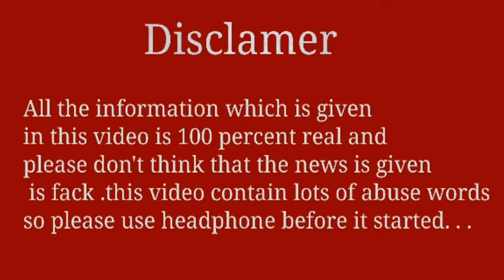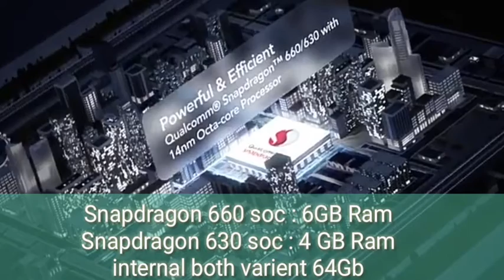Asus ZenFone 4 and ZenFone 4 Selfie Pro launched official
LaunchAnnounced2017, August Status Coming soon. Exp. release 2017, September

Weight165 g (5.82 oz)

SIMDual : SIM (Nano-SIM, dual stand-by)
Display Type AMOLED capacitive touchscreen, 16M colorsSize5.5 inches (~71.4% screen-to-body ratio)
Resolution : 1080 x 1920 pixels (~401 ppi pixel density)

Multitouch :Yes,
up to 10 Fingers Protection Corning Gorilla Glass 4-
Asus ZenUIPlatform :OSAndroid 7.0 (Nougat)

Chipset Qualcomm Snapdragon 630CPUOcta-core (4x2.2 GHz Cortex-A53 & 4x1.8 GHz Cortex A53) GPUAdreno 508MemoryCardslotmicroSD, up to 256 GB (uses SIM 2 slot)Internal64 GB, 4 GB RAM

Camera : Primary Dual 12 MP + 8 MP, autofocus, dual-LED (dual tone) flashFeaturesGeo-tagging, touch focus, face detection, panorama, HDRVideo2160p@30fpsSecondary8 Masons Alert Types Vibration; MP3, WAV

ringtonesLoudspeakerYes3.5mm jackYes- 24-bit/192kHz audioCommsWLANWi-Fi 802.11 a/b/g/n/ac, dual-band, WiFi Direct, hotspotBluetooth4.2, A2DP, EDR, LEGPSYes, with A-GPS, GLONASSNFCYesRadioFM radioUSBType-C 1.0 reversible connectorFeaturesSensorsFingerprint (front-mounted), accelerometer, gyro, proximity, compassand much more

 Battery Non-removable : Li-Ion 3300 mAh
price : 26000 approx.

BodyDimensions : 156.9 x 75.6 x 7.6 mm (6.18 x 2.98 x 0.30 in)Weight175 g (6.17 oz)SIMDual SIM (Nano-SIM, dual stand-by)DisplayTypeAMOLED capacitive touchscreen, 16M colorsSize
5.5 inches (~70.3% screen-to-body ratio)

Multi Touch Yes, up to 10 Fingers Protection Corning Gorilla Glass-
Asus ZenUIPlatformOS Android 7.1.1 (Nougat)

Chipset : Qualcomm MSM8998 Snapdragon 835CPUOcta-core (4x2.35 GHz Kryo & 4x1.9 GHz Kryo)GPUAdreno
 540MemoryCardslotmicroSD, up to 256 GB (uses SIM 2 slot)Internal64/128GB, 6 GB RAM

Camera Primary : Dual 12 MP (f/1.7, OIS, 4-axis, phase detection AF) + 16 MP (50mm), laser/phase detection autofocus, OIS (4-axis), 2x optical zoom, dual-LED (dual tone) flashFeatures1.4µm pixels, geo-tagging, touch focus, face detection, panorama, HDRVideo2160p@30fpsSecondary

SHUBHAM[FOR YOU.9111995]